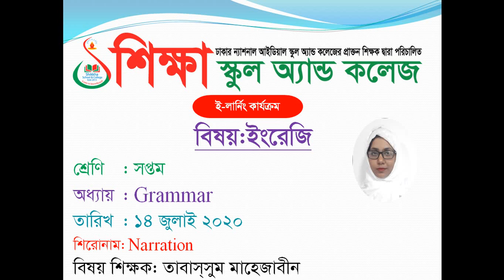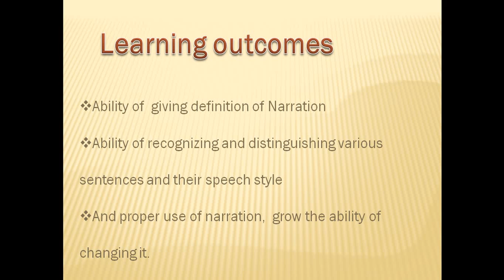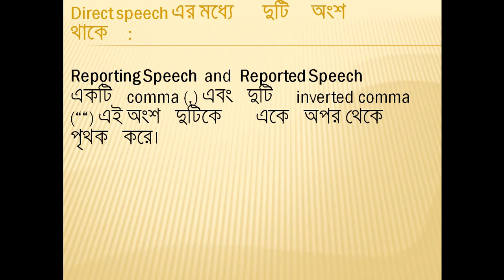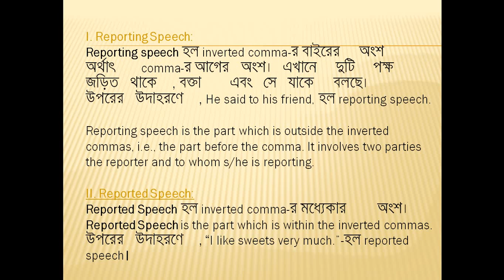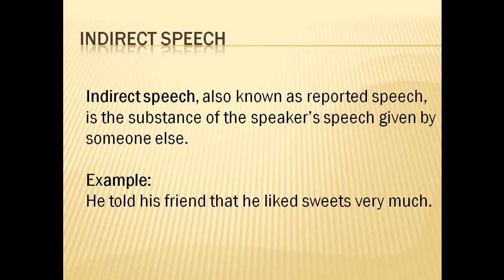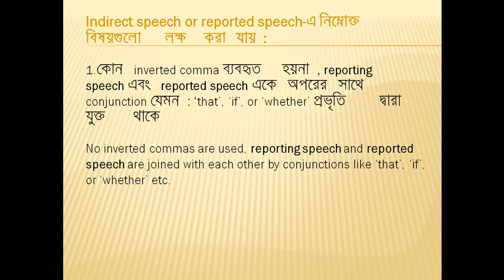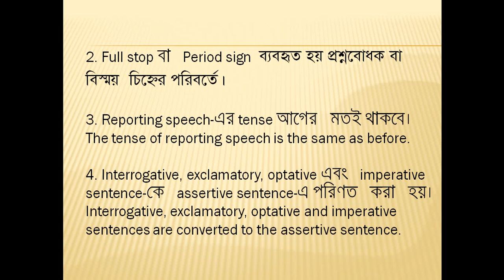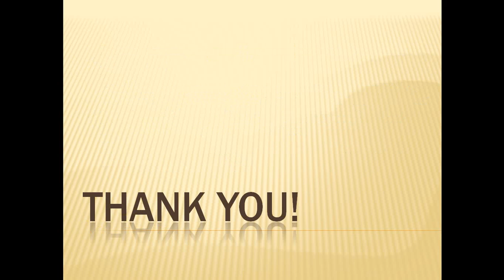Class Seven, subject English, date 14 7 2020,E learning activities by Shikkha School and College